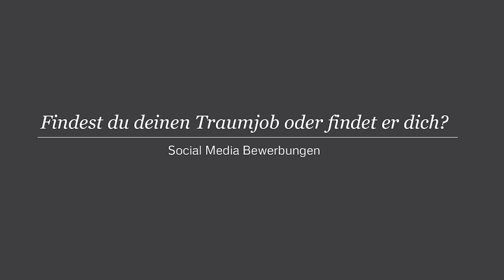meyola Vortrag: "Findest du deinen Traumjob oder findet er dich?" // Social Media Bewerbung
Das Thema des Vortrag/Workshops ist die eigene Präsentation im Netz und wie man diese für Social Media Bewerbungen nutzen und für sich aufbauen kann. Die Idee ist es rauszufinden, was du wirklich willst und was dein Traum ist. Deine Expertise soll deutlich sichtbar sein, so dass es nur noch darum geht, ob und wie man zusammenkommt.
Ich möchte ein Publikum voller Superheldinnen und Superhelden kreieren.